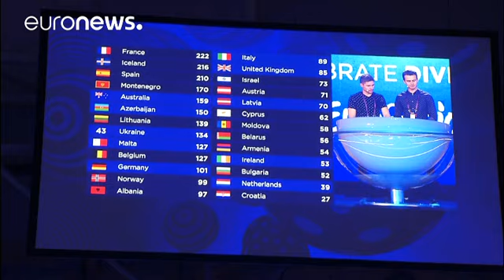Ucraina, a Kiev tutto pronto per l'Eurovision Song Contest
Fervono i preparativi in Ucraina in vista dell'Eurovision Song contest che si terrà nella città di Kiev il prossimo mese. La costruzione della struttura principale dove il 9 maggio si terrà prima la semifinale è già stata completata e mostrata ai giornalisti. Il palco si trova all'interno del Kiev Exhibition Centre ed è stato realizzato da Florian Wieder, che in qualità di stage designer, ha curato l'allestimento di altre tre edizioni della gara canora.

  Do you have a question for one of thes…